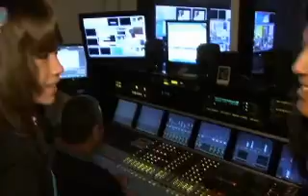OE v5 Intermedia v5: Aventura Reportero de TV